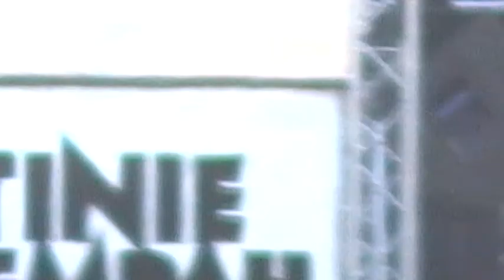V Festival 2011 - Tinnie Tempah, Razorlight, Jessie J etc